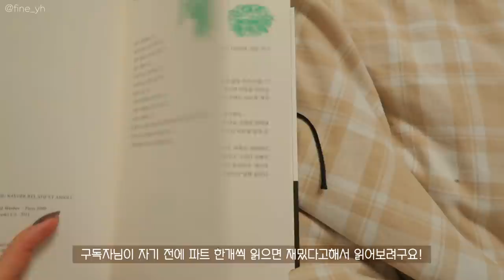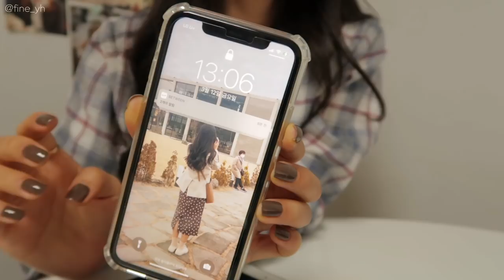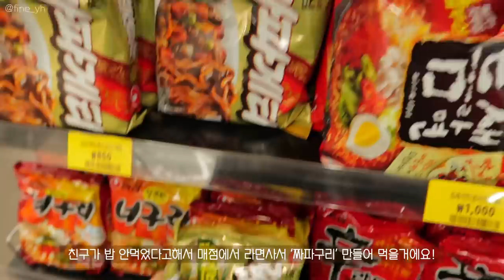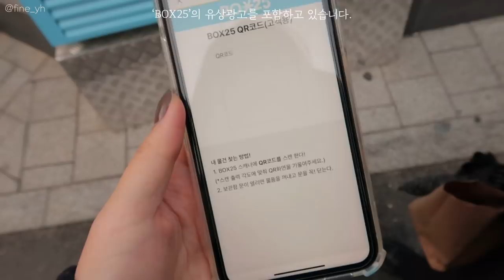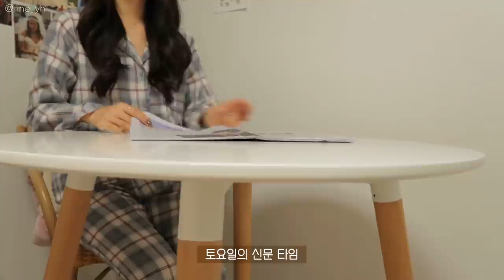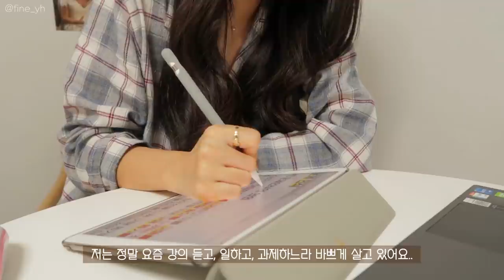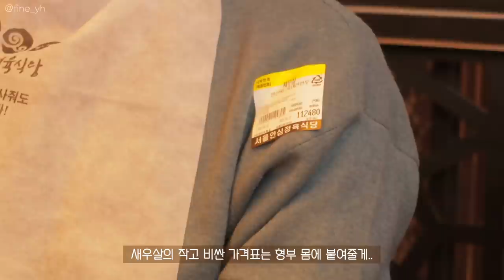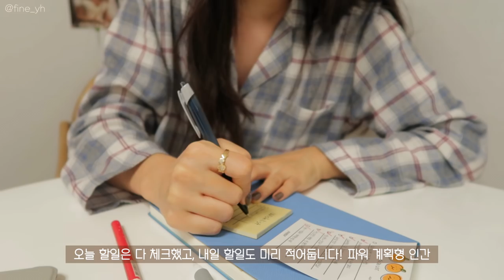SUB)대학생브이로그| 오랜만에 학교가서 연유바게트🥖, 열심히 강의 듣다가 한우 먹는 일상| mukbang | BOX25 무인택배함 | 대파손질 | 국민대학교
본 영상은 'BOX25' 유상광고를 포함하고 있습니다.

온라인에서 주문하고,
GS25 편의점 *BOX25에서 비대면으로 픽업받기!🙆🏻‍♀️

3월의 두번째 일상 브이로그 영상이에요!
이번에 제 친구가 저희 학교에 입학해서 학교 소개도 시켜주고,
국민대 명물 '연유바게트'도 먹었어요!🥖🥖
친구랑 만나면 더 먹는 느낌...😂😂
조용히 바쁘게 지낸 저의 일상이에요!

📌Camera
  iphone 11
  canon g7xmark2

📌Me
166.5cm
62.8kg~52.5kg

나무손잡이그릇_모던하우스 우들핸들볼